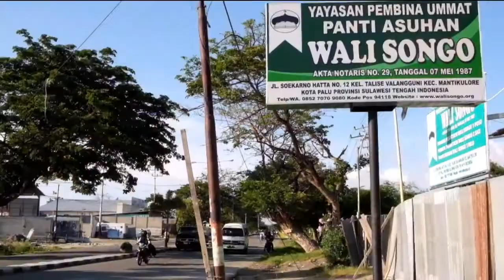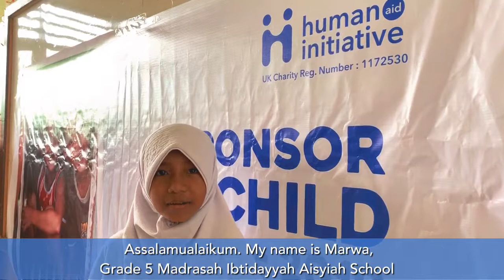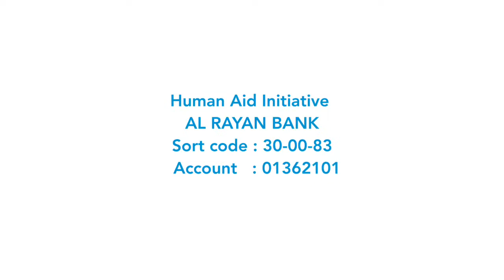Sponsor A Child - PALU 2019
Rebuilding live after disaster. Tsunami orphans in Talise Valangguni, Palu Indonesia. Help us to reach, feed and keep them in school.